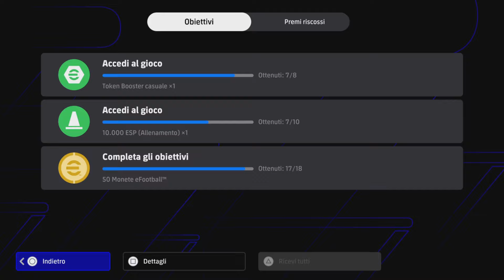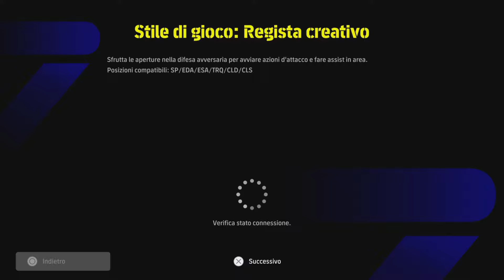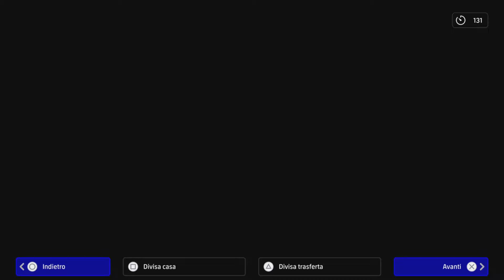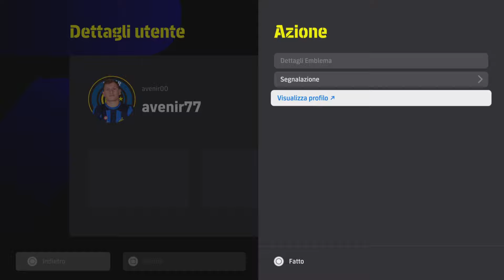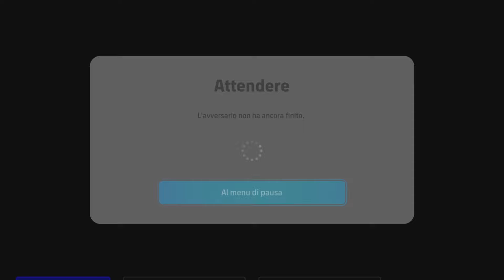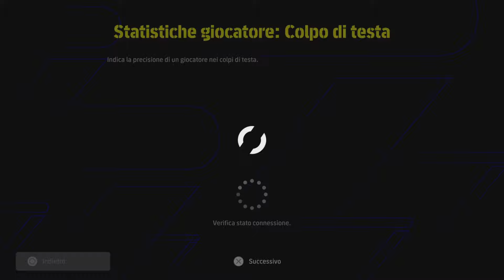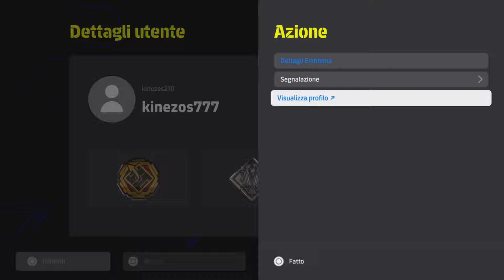eFootball '25 DREAM TEAM - ‼️IO CI HO PROVATO💪,MA PERSONALMENTE NON È STATA GIORNATA OGGI😤_RTD1️⃣‼️